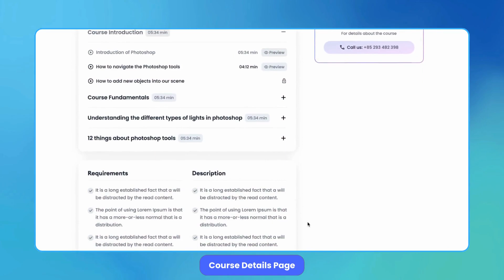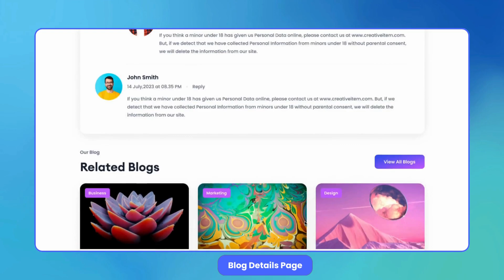Academy Lms Laravel Preview